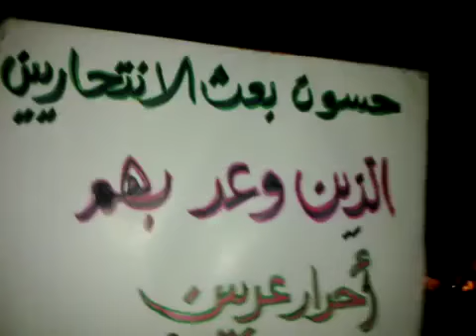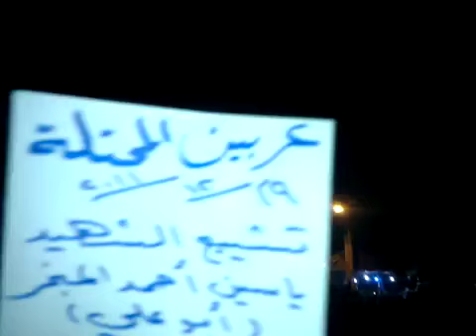29 12 Arbeen Damascus أوغاريت عربين ريف دمشق , مظاهرة مسائية حاشدة جدا و رائعة في تشييع الشهيد ياسين أحمد المبخر